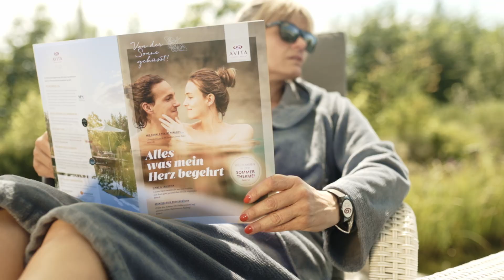AVITA Fan Eva Maria Marold im Interview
Unsere Gäste erzählen von ihren ganz persönlichen AVITA-Highlights. In diesem Fall ist es die beliebte österreichische Schauspielerin und Kabarettistin Eva Maria Marold, die uns im Interview von ihrem "Relax-Life" im AVITA Resort erzählt.